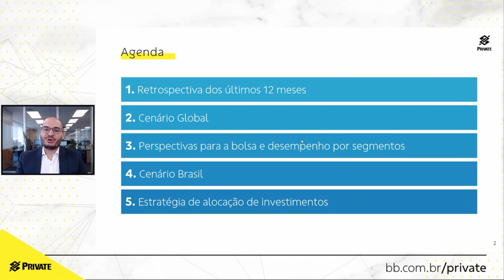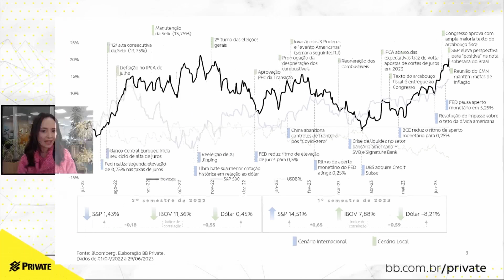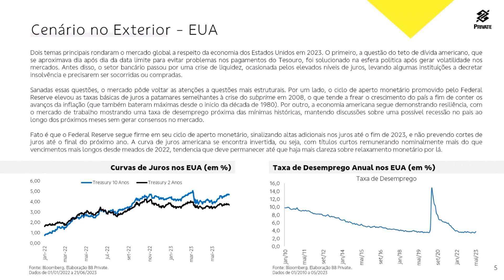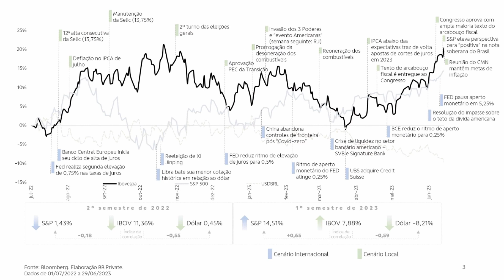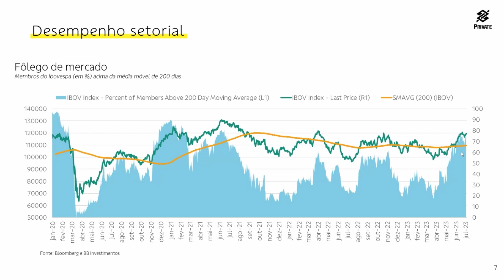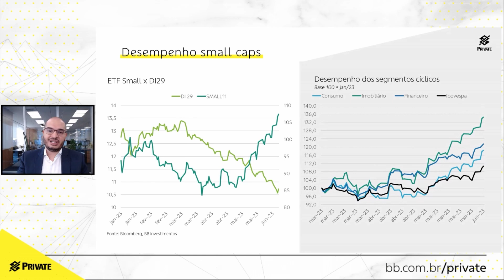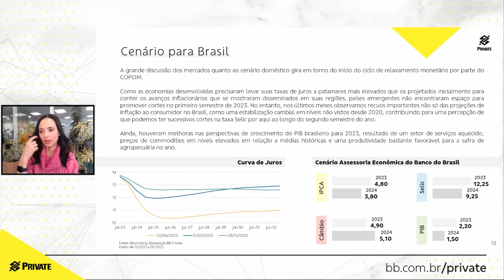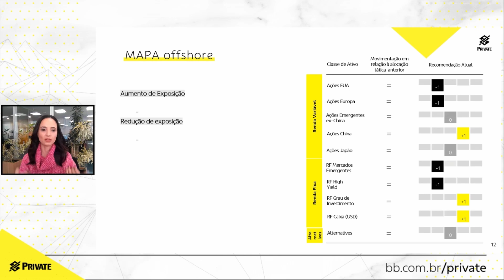BB Private Talks - Julho/23 - Estratégia de Investimentos - Inflação: visão global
Neste episódio do BB Private Talks, confira as análises dos nossos especialistas sobre o cenário macroeconômico, as estratégias de investimentos e as carteiras sugeridas de ações para o mês de julho de 2023.

1 - Introdução - 00:00
2 - Retrospectiva dos últimos 12 meses - 01:24
3 - Cenário global - 07:24
4 - Perspectivas para a bolsa e desempenho por segmentos - 12:48
5 - Cenário Brasil - 23:27
6 - Estrtégia de alocação de investimentos - 27:51
7 - Encerramento - 31:35